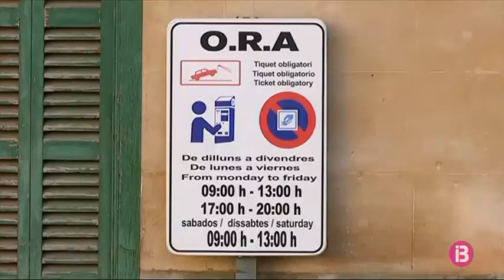Més turisme local i manco aparcament a Sóller des que el túnel és gratuït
Sóller ha rebut més visitants de dins de Mallorca durant els darrers dos anys, des que el túnel es va convertir en gratuït. Així ho afirmen el batle, els comerciants i els residents consultats per IB3 Notícies amb motiu del segon aniversari de la supressió de l’únic peatge a l’illa.

Segons el batle de Sóller, Carlos Simarro, la gratuïtat del túnel ha provocat que més mallorquins s’animin a visitar la vall, sobretot els caps de setmana. Molts hi pugen amb el cotxe particular i això ha agreujat el problema d’aparcament. Per pal·liar-ho, l’equip de govern local ha promès la creació de 1.500 noves places d’aparcament en aquest mandat.

Els comerciants i els veïnats ressalten que sempre han percebut una manca de places d’aparcament, en especial a l’estiu quan hi ha més massificació. No obstant això, també han notat que més residents de l’illa s’acosten a visitar la vall dels tarongers.